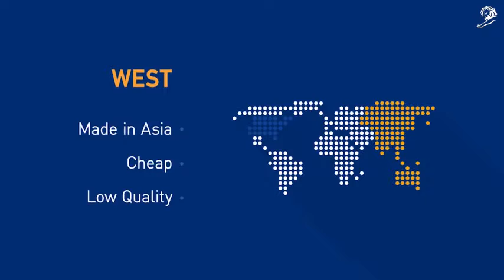MADE IN ASIA – HEINEKEN